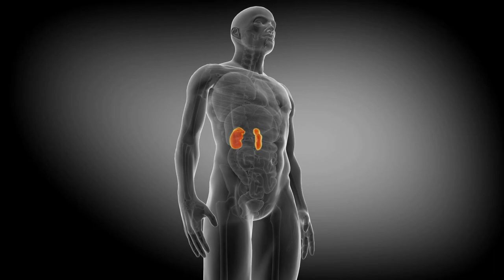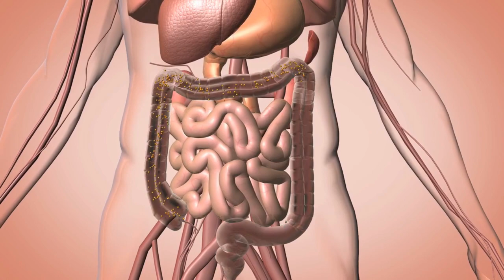اگر آپ کو ماہوارہ کے وقت پیٹ کی سوجن ہوتی ہے تو یہ خوراکیں اجتناب کریں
Urdu "کیا آپ ماہواری کے دوران پیٹ کا پھولنا محسوس کرتے ہیں؟ اگر ہاں، تو ضروری ہے کہ ہم جانیں کہ کون سے خوراکیں اس حالت کو بدتر بنا سکتی ہیں۔ چلیں، دیکھتے ہیں کہ ماہواری کے دوران کچھ خوراکیں ہمارے جسم کو کس طرح متاثر کرتی ہیں۔

پہلا مددگار: نمک۔ جب ہم زیادہ مقدار میں نمک استعمال کرتے ہیں، ہمارے گردنیوں میں زائد سوڈیم کو پگھلا کر پانی کو مخفوظ کرنے کی عمل کی جاتی ہے۔ اس سے پانی کی احتفاظیت ہوتی ہے، جو ہاتھوں، پاؤں اور پیٹ میں سوجن اور پھولنے کا باعث بنتی ہے۔ لہذا ماہواری کے دوران نمکین نمکین نشستوں سے بچنا بہتر ہوتا ہے۔

اگلا، کاربنیٹڈ ڈرنکس۔ ہم سب کو ایک تازہ کرکٹ سوڈا یا بلبلی پانی کی خوشبو آتی ہے، لیکن کیا آپ جانتے ہیں کہ یہ مشروبات حل شدہ کاربن ڈائی آکسائیڈ گیس شامل کرتی ہیں؟ جب ہم ان کو استعمال کرتے ہیں، تو مائع کے ساتھ ساتھ ہم گیس کو بھی نگل لیتے ہیں، جس کی بنا پر ہمارا پیٹ پھولنے اور تکلیف ہونے لگتا ہے۔ لہذا ماہواری کے دوران عین پانی یا جڑی بوٹیوں کے چائے کا ساتھ دینا بہتر ہوتا ہے۔

مصنوعات کھانے بھی ماہواری کے دوران مناسب نہیں ہیں۔ ان میں عموماً غیر صحیح چربیاں اور بے پوشیدہ کاربوہائیڈریٹس پائے جاتے ہیں، جو ہاضم نظام کو مختل کر سکتے ہیں۔ ان کی فائبر کی مقدار کم ہوتی ہے اور ہضم کرنے میں زیادہ وقت لگتا ہے، جس سے آنتوں میں گیس کی پیدائش بڑھتی ہے اور پیٹ میں پھولنے کی مسئلہ پیدا ہوتا ہے۔

ڈیری پروڈکٹس بھی ماہواری کے دوران پیٹ کی پھولنے میں شامل ہو سکتے ہیں۔ ڈیری میں لیکٹوز شامل ہوتا ہے، ایک شوگر جو کہ تہضم کرنے کے لئے انزائم لیکٹیز کی ضرورت ہوتی ہے۔ کچھ افراد میں لیکٹیز کی کمی ہوتی ہے، جس سے لیکٹوز انتمائیہ پیدا ہوتی ہے۔ ماہواری کے دوران ہارمونل تبدیلیاں لیکٹیز کی مقدار پر بھی اثر انداز ہوتی ہیں، جو لیکٹوز کو ہضم کرنے میں مشکل بنا سکتی ہیں۔

آخر میں، گوبھی اور پھول گوبھی وغیرہ جیسی کرم کرمزی سبزیاں نشاستہ

 اور مرکبات شامل کرتی ہیں جو پیٹ کے آندرونی حصے میں پگھنے کے لئے مشکل ہوتے ہیں۔ جب پیٹ کے جراثیم ان مرکبات کو جگہ دیتے ہیں، تو گیس بنائی جاتی ہے، جس سے پیٹ میں پھولنے اور تکلیف ہوتی ہے۔

اپنے ماہواری دوران مختلف خوراکوں کے اثرات پر توجہ دیں۔ ذہانتی خوراکی منتخب کر کے آپ پیٹ کے پھولنے کو کنٹرول کر سکتے ہیں اور ماہواری کے دوران اپنی بہترین حالت میں محسوس کر سکتے ہیں۔"